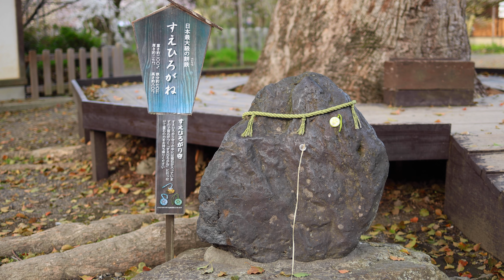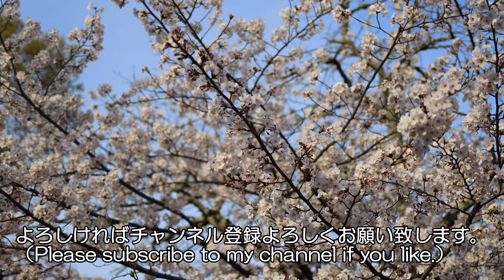京都 おでかけワンコ Vol.5 平野神社 2024年4月 －古き桜の名所を訪れて－ 4K UHD お花見 Kyoto Cherry Blossom, Dogs going out. Vol.5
桜の名所である平野神社にてワンコたちと一緒に桜を満喫してきました。

I enjoyed the cherry blossoms with my dogs at Hirano Shrine, a famous cherry blossom viewing spot.

【京都 お出かけワンコ Vol.4 嵐山 2024年4月 －幻想的な夜桜に酔いしれる－ 4K UHD】

◆平野神社　地図（Map）

◆撮影機材

【Canon RF 35mm F1.8 MACRO IS STM】F値1.8

◆編集用PC
【ASUS ROG Zephyrus G14】

◆引用